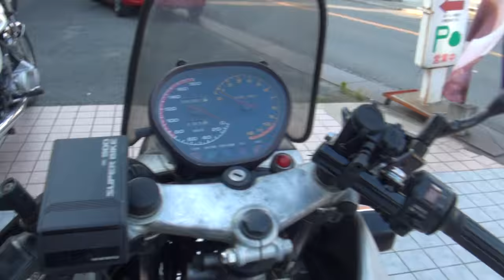フルオリジナル スズキ・カタナ 1982 スズキ・GSX750S カタナ Suzuki・GSX750S KATANA 刀 刃 ばくおん Suzuki・GSX750S1カタナ